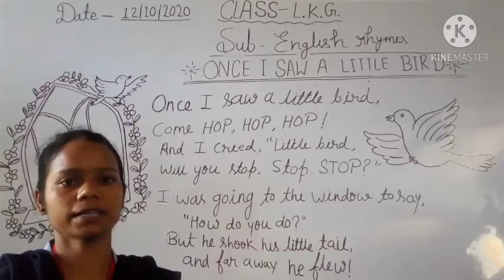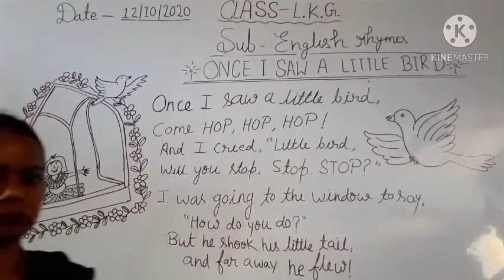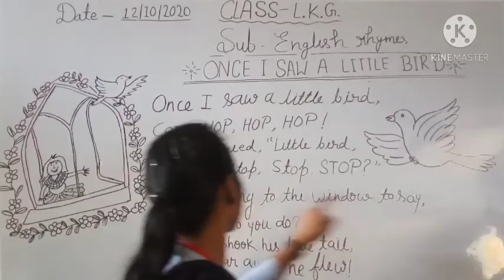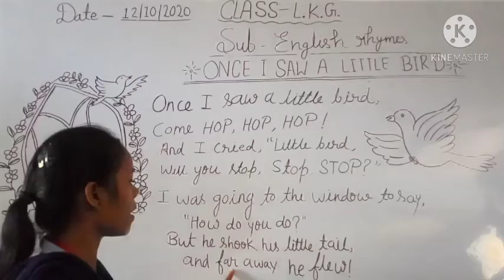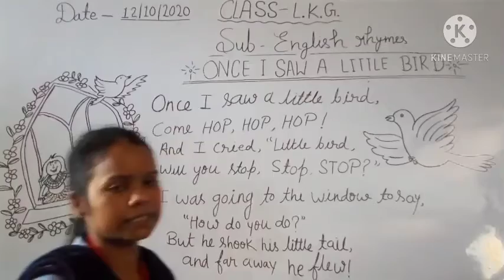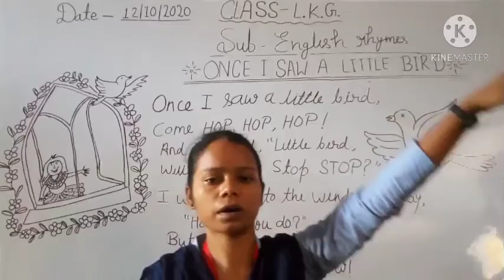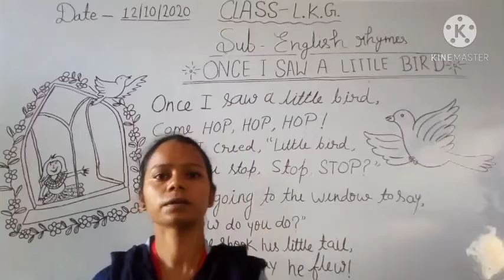Class-L.K.G., Subject-English Rhymes, 12/10